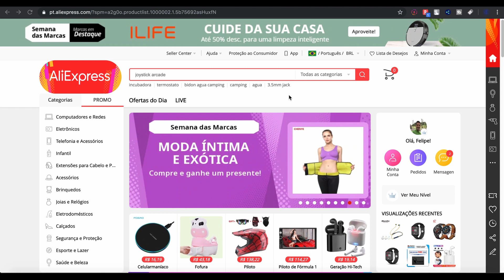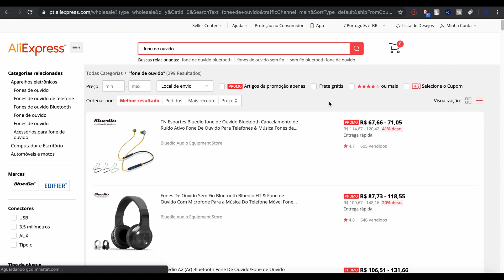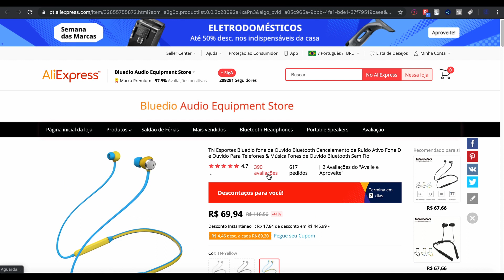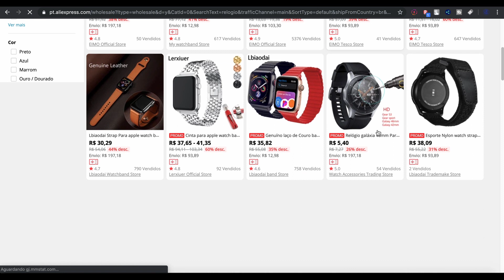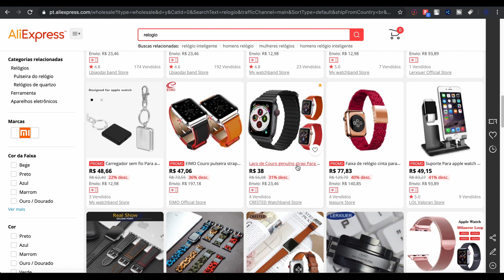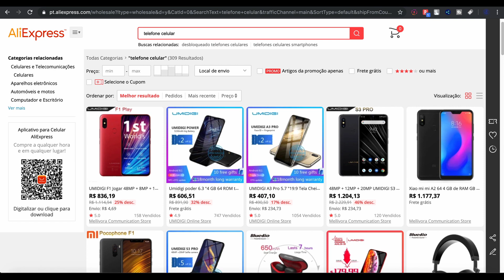Fornecedores Aliexpress com Estoque No Brasil - Ganhar dinheiro na internet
Neste vídeo eu vou te mostrar como você pode encontrar fornecedores/ vendedores do Aliexpress que tem seu estoque pronta entrega no Brasil. Os produtos do Aliexpress podem facilmente ser anunciados no Facebook com uma Boa Copy e uma Boa Foto, fazendo com que o comprador tenha uma reação rápida para efetuar a compra do produto.

Deixei também uma lista com alguns produtos que você encontra no Aliexpress da China que tem muito potencial para fazer dropshipping ou para uso próprio.

- Drone Quadcopter Com Câmera HD Wi-Fi

- Boneca Reborn 47cm Super Realist

- Kit Disney Pixar Cars com 7 Carrinhos

- Kit Action Figures Avengers Vingadores com 8 Bonecos

- Classic Mini Game Gameboy Style Retro com diversos emuladores de games